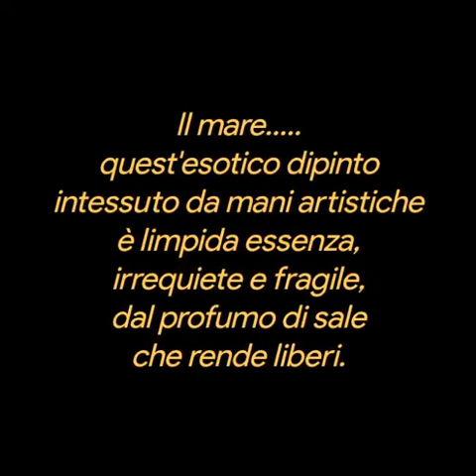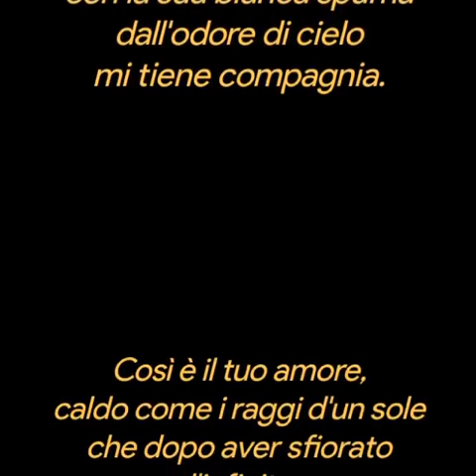Due grandi amori❤️Flavio Di Nocera💕💕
Due grandi amori
Flavio Di Nocera
Il mare.
quest'esotico dipinto
intessuto da mani artistiche
è limpida essenza,
irrequiete e fragile,
dal profumo di sale
che rende liberi.
Spesso soffia
nei miei pensieri
ed accarezzandomi
con la sua bianca spuma
dall'odore di cielo
mi tiene compagnia.
Così è il tuo amore,
caldo come i raggi d'un sole
che dopo aver sfiorato l'infinito
mi stringe tra le sue braccia.
Un profumo intenso,
un labile tocco,
una fragile carezza,
un tenero bacio.
ed il mio cuore
torna nuovamente a battere.

di Flavio Di Nocera
24 di Settembre del 2022.
Foto web.
Musica
Grande amore